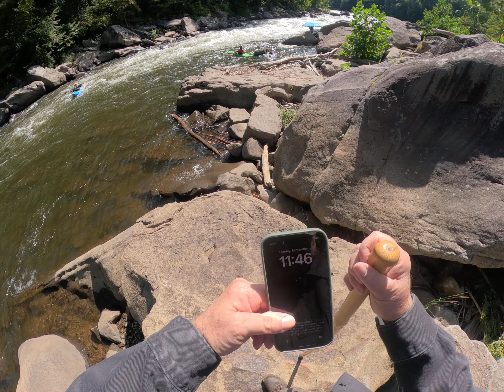Ohiopyle 8 Sept 2024 Kayakers, one canoe, then stick beach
The canoe is interesting to see how it's rigged.